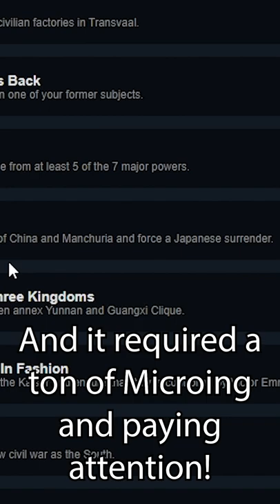What's Your Favorite HOI4 Achievement? (Hearts Of Iron 4)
Comment what your favorite achievement is and why! I'm looking to try out new ones :D

Dijon Dillan is a Canadian content creator. He originally started his content creation journey as a YouTube editor & has recently became a variety content streamer on Twitch, as well. He is 24 years old, he's been with his gf for almost 7 years & has two cats Shadow & Stella. He enjoys making his community laugh & creating content with his unique sense of creativity !